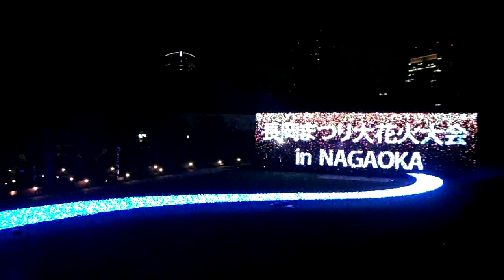DSCF1052東京ミッドタウン20160719花火MIDTOWN SUMMER20160719